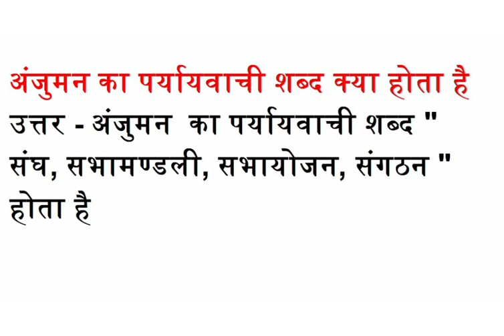अंजुमन का पर्यायवाची शब्द क्या होता है संघ, सभामण्डली, सभायोजन, संगठन के पर्यायवाची बताओ